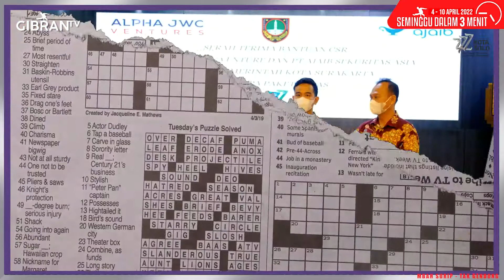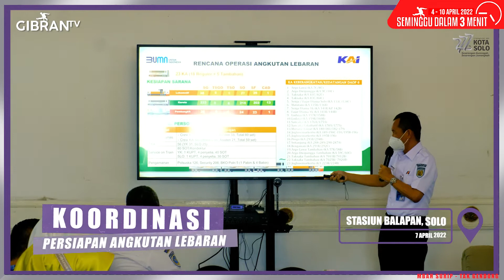[GIBRANTV] SEMINGGU DALAM 3 MENIT || Periode 4-10 April 2022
Bazar minyak goreng murah sebanyak 3000 liter, CSR dari Sinar Mas untuk 1500 warga Solo yang membutuhkan telah didistribusikan dengan sistem kupon. Saya pun melanjutkan agenda dengan membagikan ratusan sertifikat HM eks kawasan kumuh HP 001 Mojo, dari rumah ke rumah. Warga senang dan bersyukur karena memiliki jaminan kepastian hukum atas kepemilikan asetnya.

Beberapa kunjungan kerja dari Wakil Ketua MPR RI hingga anggota DPR RI Komisi V juga berjalan lancar. Persiapan menyambut lebaran juga sudah intens dikoordinasikan antarstakeholders. Sebanyak 350 unit bus telah disiapkan oleh Kemenhub untuk mudik 10.500 penumpang dan 34 unit truk untuk mudik 1200 unit sepeda motor.

Di pekan ini, Pemkot Solo bersama Alpha JWC Ventures juga membagikan 23.100 paket beras kepada beberapa perwakilan lapisan masyarakat antara lain lembaga kesejahteraan sosial, pondok pesantren, taruna siaga bencana, petugas pengambil sampah, tukang becak, juru parkir, seniman, hingga budayawan. Semoga paket bantuan dapat sekadar meringankan kebutuhan pokok sehari-hari warga. Amiiin..